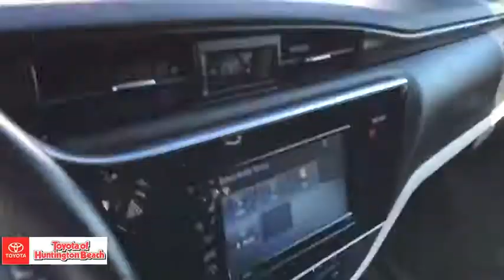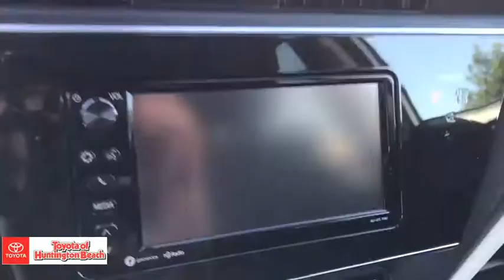2017 Toyota Corolla iM Westminster, Costa Mesa, Garden Grove, Long Beach, Huntington Beach, CA 00285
Classic Silver Metallic Used 2017 Toyota Corolla iM available in Huntington Beach, California at Toyota of Huntington Beach. Servicing the Costa Mesa, Garden Grove, Long Beach, Huntington Beach, CA area.

WOW! ONLY 1 PREVIOUS ONWER. HARD TO FIND WITH 16K ORIGINAL MILES. MUST SEE TO APPRICIATE. VERY CLEAN INSIDE AND OUT. SPORTY AND FAST AND A BLAST TO DRIVE. Looks and runs great. Good tires and brakes. Engine and transmission run smooth. Damage free. Immaculate inside and out. FREE CARFAX! We have great interest rate and financing for ALL credit situations.. Classic Silver Metallic 2017 Toyota Corolla iM FWD 1.8L 4-Cylinder DOHCRecent Arrival!Toyota Certified Used Vehicles Details:* Vehicle History* Roadside Assistance* Warranty Deductible: $50* Transferable Warranty* Limited Comprehensive Warranty: 12 Month/12,000 Mile (whichever comes first) from certified purchase date. Roadside Assistance for 1 Year* 160 Point Inspection* Powertrain Limited Warranty: 84 Month/100,000 Mile (whichever comes first) from TCUV purchase dateAwards:* 2017 KBB.com 10 Most Awarded Brands * 2017 KBB.com Best Resale Value AwardsWHY BUY at the BEACH? Our customers are our most valuable asset. If you are already a customer, welcome back. If you are new to Toyota of Huntington Beach, we would like to convince you to join the ranks of satisfied Toyota of Huntington Beach customers. Financing for all situations. Great rates available. GREAT rates for good credit. Financing for ALL credit situations. BK ok. Low score OK. (See dealer for details.) Se Hablamos Espanol. Marticular OK.